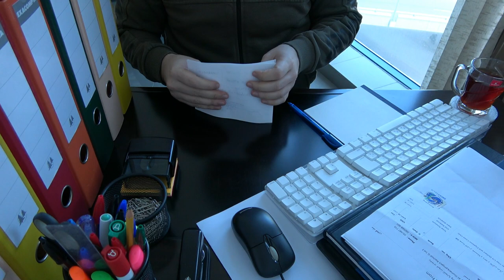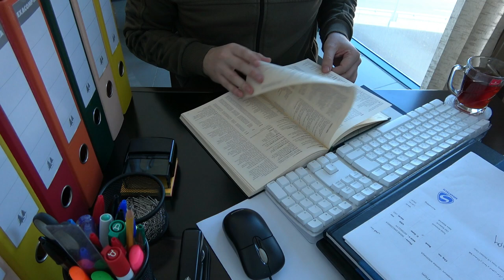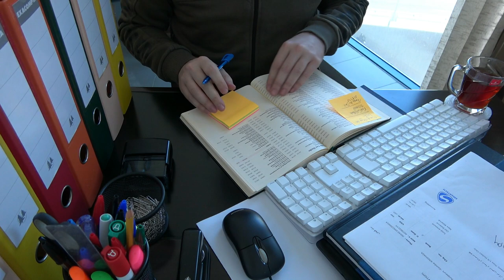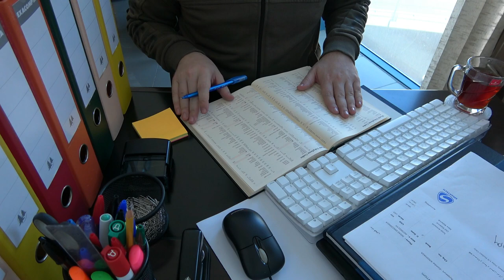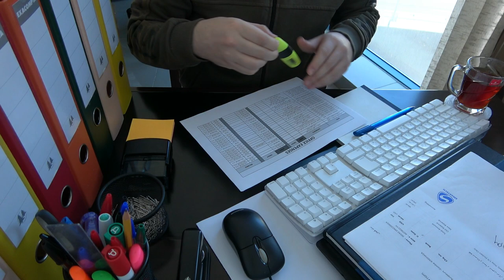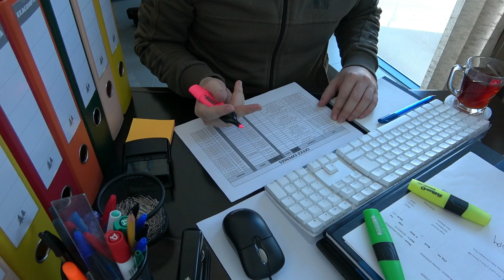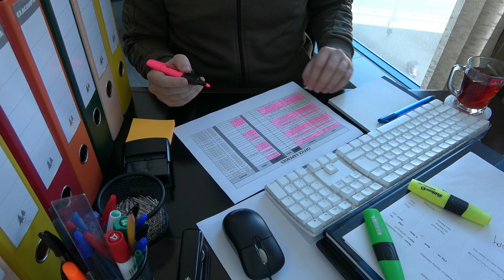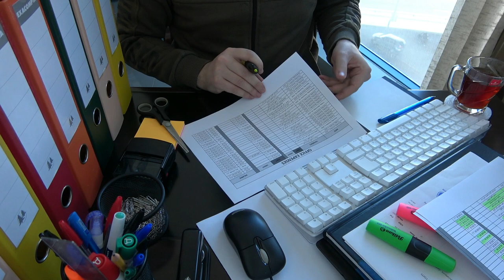Office ASMR: Work With Me | Data Entry-Invoices-Textmarkers-Scissors-Typing | Apple Keyboard (A1048)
Hi again and welcome to Lonely Office ASMR!

- Use the "Super Thanks" button underneath the video

Timecodes:

0:00 - Data Entry (Invoices) + Inaudible Whispers
12:14 - Making Receipts + Stamping + Inaudible Whispers
21:08 - Attaching Receipts to Invoices + Inaudible Whispers
23:58 - Keyboard Typing + Mouse Clicking
25:35 - Flipping Pages + Sticky Notes + Inaudible Whispers
34:14 - Highlighting Texts With Text markers + Scissors Cutting + Inaudible Whispers
43:55 - Keyboard Typing + Mouse Clicking
51:10 - Checking Out My Phone